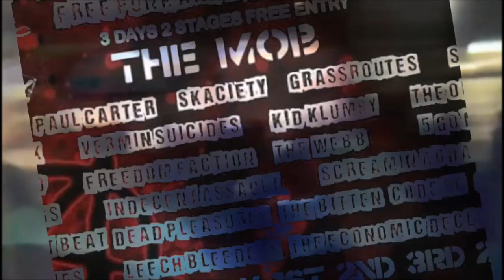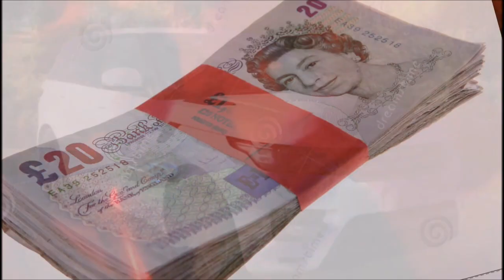DIY Punk Triple Decker #2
This second musical sandwich for Bluurg TV features Spoilers (‘Roundabouts’ – thanks to Seajohnster for sharing!), Scott No Friends (‘About A Bear’) & Covid 21 (‘Under the Jackhammer’). See link below for more stuff!

‘About A Bear’
Shot on an iPhone by Irina Dubovis and Scott Dachroeden (c) Scott No Friends 2020